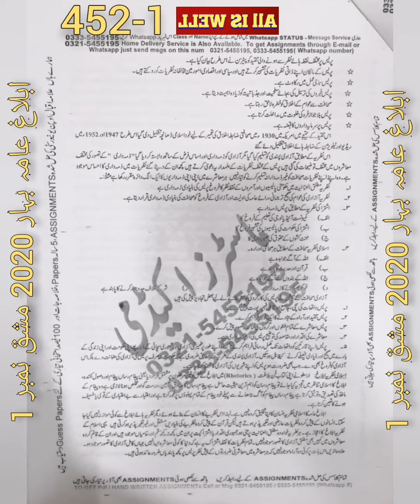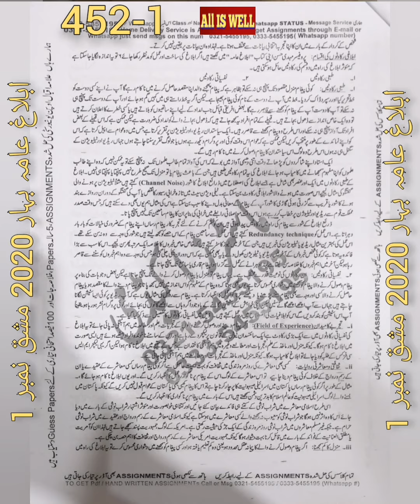B.A Code 452 Assignment No.1 Autumn 2020 || AIOU || Solved Assignment Aiou 2020 || ابلاغ عامہ مشق 1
Code 427 Assignment No.1 Spring 2020 Aiou | Mushaq 427 | Solved Asignment Aiou 2020 | Pakistani Adab

Code 422 Assignment No.3 Autumn 2019 Aiou | Mushaq 422 | Solved Assignment Aiou 2020 | wasil kutab

IOU Spring 2019 Matric,FA,BA Solved Assignment | AIOU Solved Assignment,aiou Complete method to solve assignment,How To Download AIOU Solved Assignments For Free (Updated) | Aiou Assignments,AIOU Assignment | AIOU Solved Assignments Autumn 2019 | AIOU Solved Assignment Matric FA and BA,AIOU Solved

Code 427  Solved Assignment No.1Spring 2020 || Mashq 427 No.1 | AIOU Solved Assignment 2020 Download

B.A Code 484 Assignment No.2 Autumn 2019 || AIOU || Solved Assignment Aiou 2020 || غذا اور غذائیت